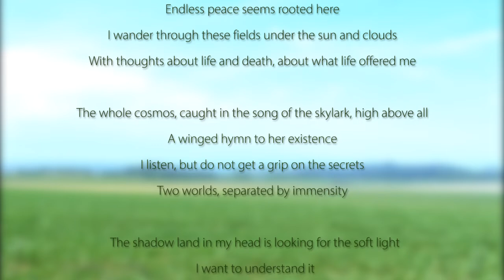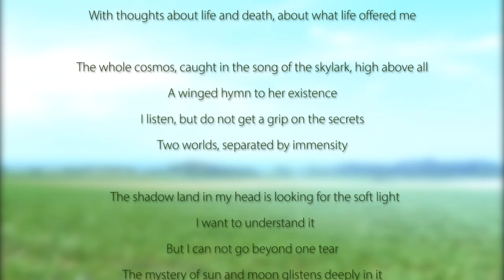Le Chemin Perdu - The Fields of Normandy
A poem about the Normandy Fields during the World War. A poem about loneliness ... there is no way out of here ...

KFtravisfilms
Henk T Ganzeboom